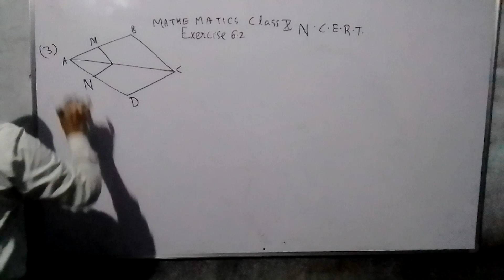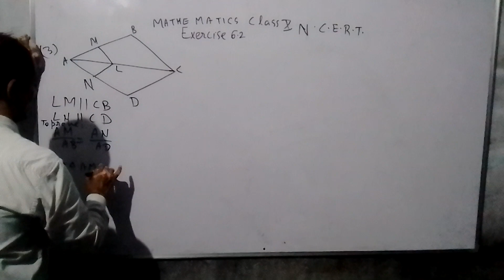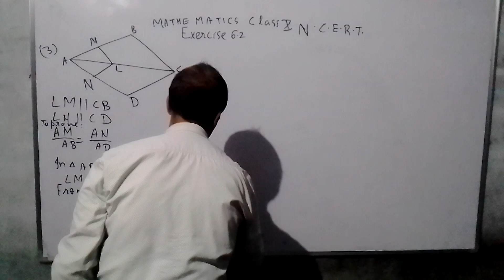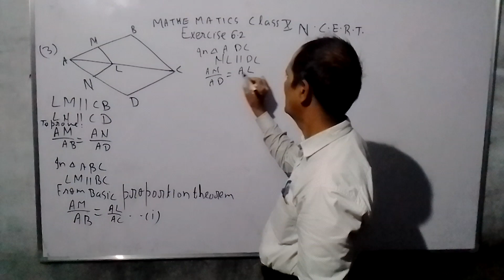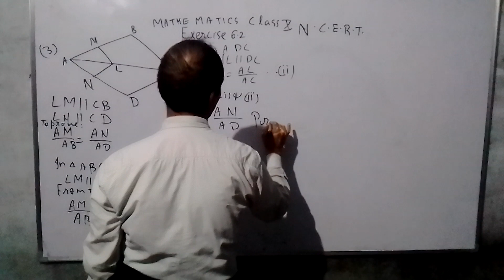MATHEMATICS FROM MATHEMATICS CLASSES J.E.E N.E.E.T. C.B.S.E. I.S.C ALL STATE BOARD (2)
CLASS X MATHEMATICS  N.C.E.R T. CHAPTER TRIANGLE EXERCISE 6.2